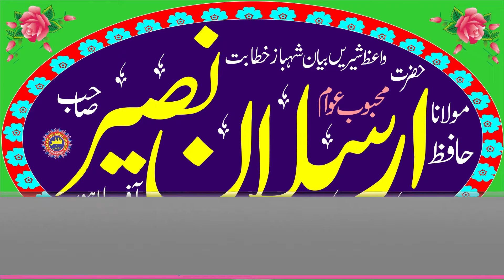Molana Arslan Naseer Topic Istaqamat۔2023۔Zafar Okara